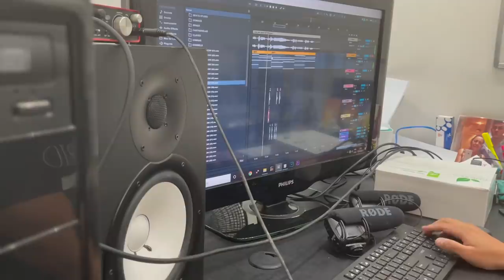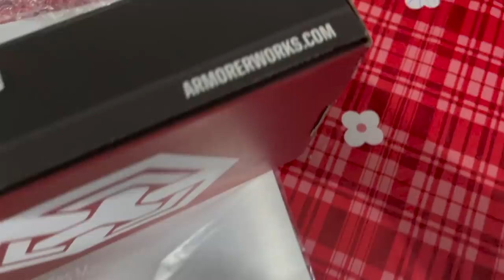MINHA GLOCK NOVA